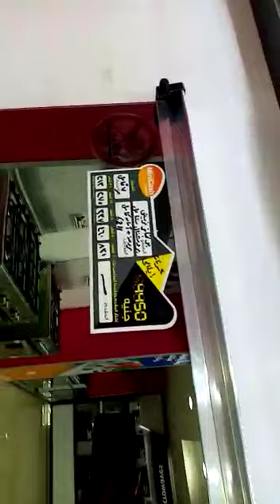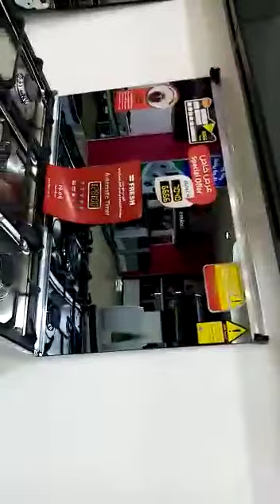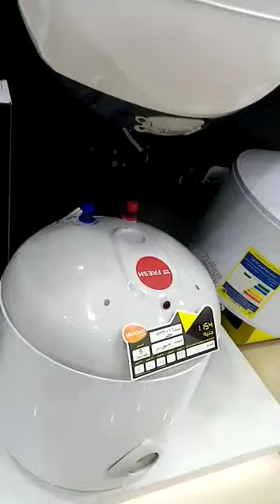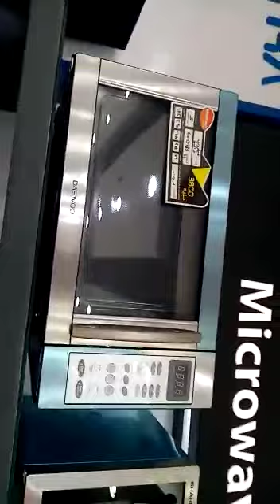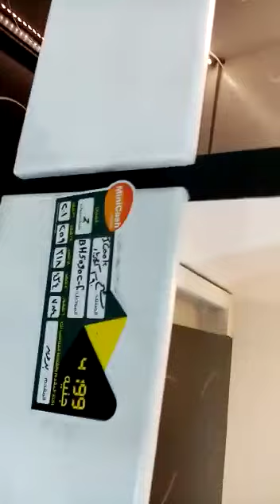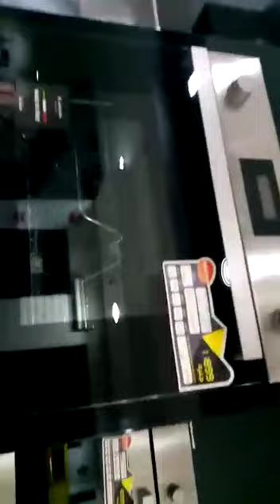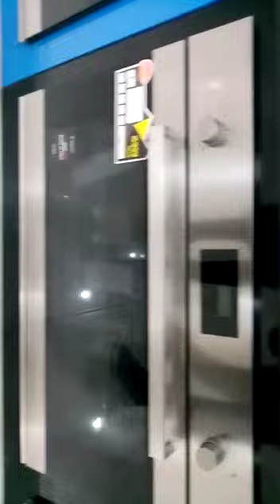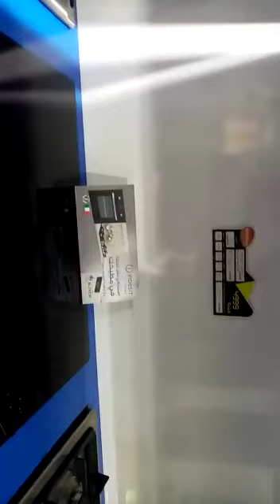شوفى انهارده كنت فين وعملت اية جولة لكل العرايس ولكل الناس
بفضل الله تعالى سنقدم لكم اجمل واسهل طرق ووصفات وخلطات في كل المجالات ونعدكم بان تكون كل الوصفات من مكونات الطبيعة التي خلقها الله عز وجل وسنهتم بكل اقسام الوصفات للجسم  والتخسيس وزيادة الوزن والبشرة والشعر وايضا وصفات لعلاج العديد من الامراض ان شاء الله تعالى